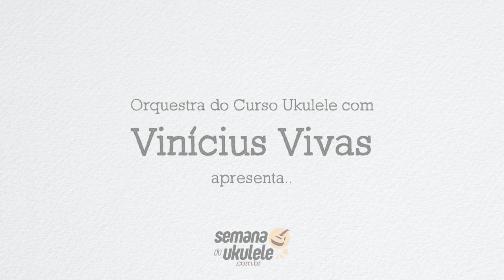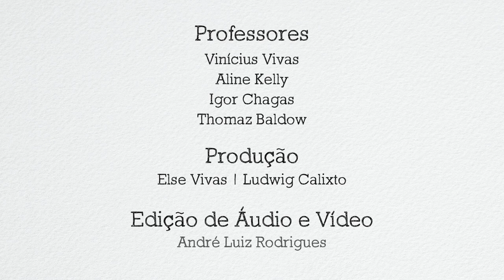Orquestra do Curso Ukulele com Vinícius Vivas - Tempos Modernos (Lulu Santos)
Aloha! Seja muito bem vindo.
▶Aproveite para conhecer a primeira apresentação da Orquestra do Curso Ukulele com Vinícius Vivas com a música tema do James Bond - 007. 👇

FICHA TÉCNICA:
▶PROFESSORES: Vinícius Vivas, Aline Kelly, Igor Chagas e Thomaz Baldow

▶ALUNOS:
Adriana Cabral
Ale Hilário
Ana Carina Silva Pereira
Ana Krishna
Ana Lemos
Ana Paula Almeida Pinheiro Morais
Anderson Oliveira
Andrea Rebello
Angela Borba
Camila Portella
Carlos Becker
Carlos Cesar Costa
Carlos Pertecen
Cristiane Gonzaga de Araújo
Daiquian dos Santos
Débora de Souza
Debora Silveira
Denise Corrêa
Djalma Pereira Corrêa
Eduardo Queiroz
Else Vivas
Eneida Hanna
Érica de Magalhães Betito
Fábia Rocha
Gabriel Sevilha
Henrique Fonseca
Isaias Bernadino Borges Junior
Jane Oliveira
Jardel Bassi
Jéssica Moraes
José Fernando Cánovas de Moura
José Júlio Alvadia
José Roberto Campos Pimentel
Kênia Hayashida
Lucinete Pereira dos Santos
Luiz Oliveira
Marcele Berger
Marcelo Salles
Maria Jacqueline Carvalho Barroso
Martha Von Beckerath
Mary Carneiro
Matheus Cunha
Maurelio Peters
Michelle Mendes
Myrian Schuler
Priscila Aparecida Paiva Fagundes
Rachel Enierre
Rejane Rodrigues
Renato Rabe
Ricardo Silveira
Ronise Lima
Rosângela Ponciano
Ruben Rockenbach
Tania Sacramento
Verônica Alcântara
Weber Toledo
Yara Romano de Paula

▶PRODUÇÃO: Ludwig Calixto e Else Vivas

▶EDIÇÃO DE ÁUDIO E VÍDEO: André Luiz Rodrigues

▶▶ ▶Conheça o e-Book: ESCALAS MAIORES NO UKULELE - Aline Kelly e Vinícius Vivas

📍📍📍Entre no canal do Telegram - Uke News : Vivas e Aline Kelly ✅